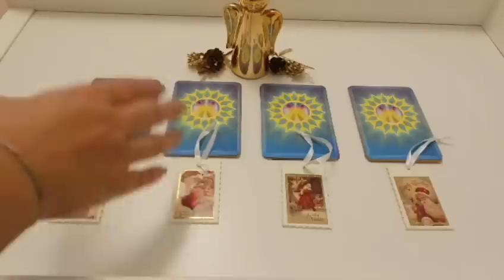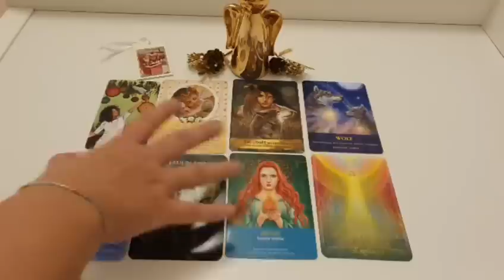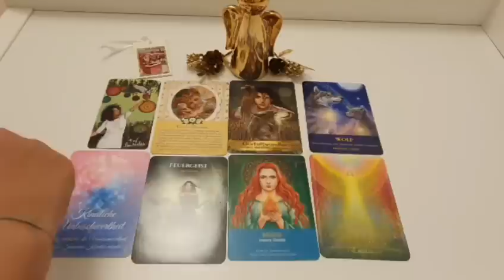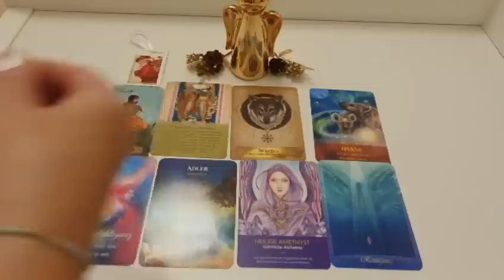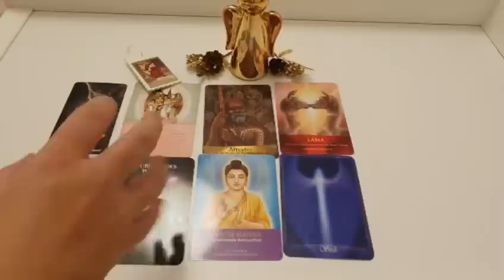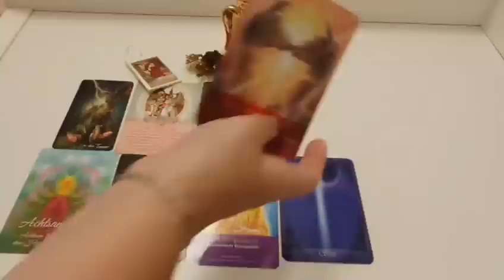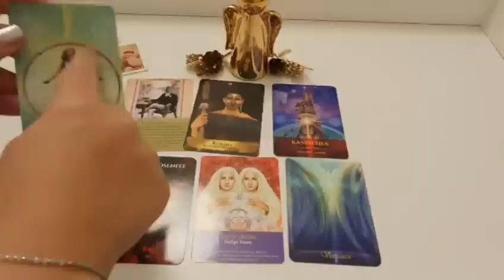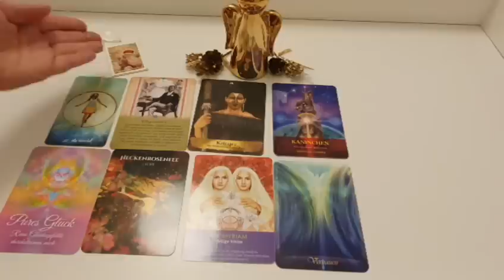❄Monatsorakel Dezember 2022! Was erwartet dich im Dezember? Wähle einen Stapel!❄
Hallo meine Lieben und herzlich Willkommen zu einem neuen Video von mir!

und hier noch mein Instagram Account:
Mirjam_Mba

Falls ihr mich und meine Arbeit unterstützen wollt könnt ihr dies gerne über paypal *Freunde* unter folgendem Link tun

Hier sind die Zeitstempel:

Stapel 1: 0:44

Stapel 2: 10:52

Stapel 3: 18:43

Stapel 4: 27:29

Eure Mirjam 🧘‍♀️💃

PS: Dieses Video dient ausschließlich Unterhaltungszwecken und ersetzt in keinem Fall professionelle Hilfe!